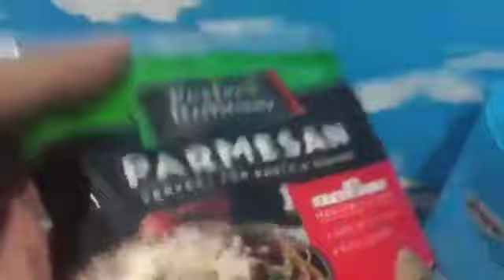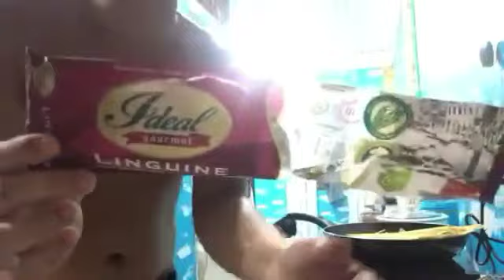Two Months Old Birthday Celebration |PROUD FURPARENTS